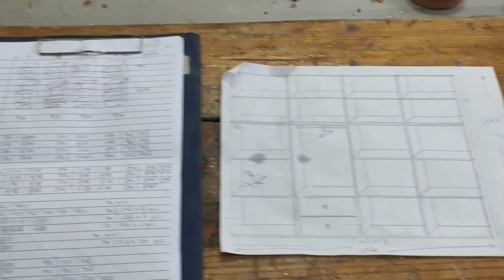Making Melamine Swing Door Wardrobe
Wood Work Hackers Enterprise
SA0432736-P